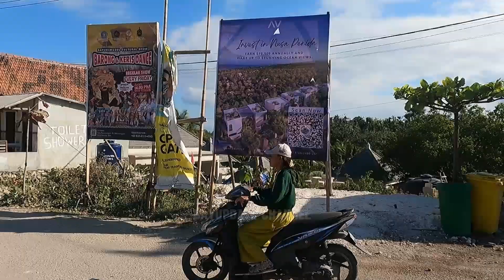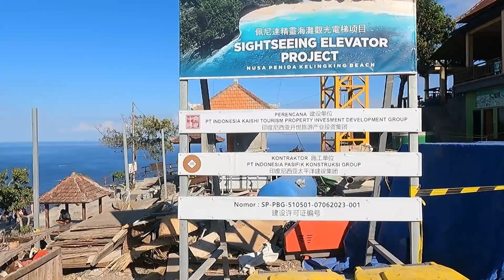JADI PUSAT PERHATIAN BULE2 EROPA